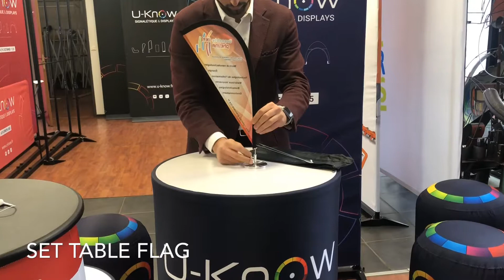ORIFLAMME VOILE / SET TABLE FLAG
Oriflamme de table, impression numérique recto visible au verso par transparence.